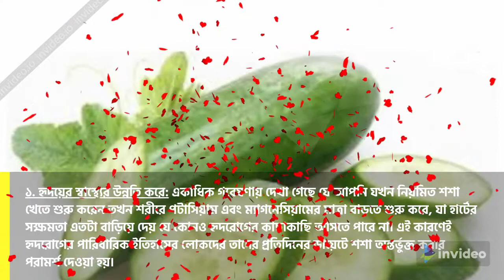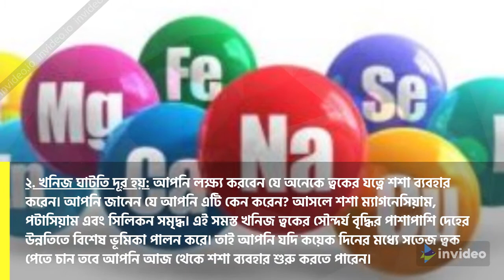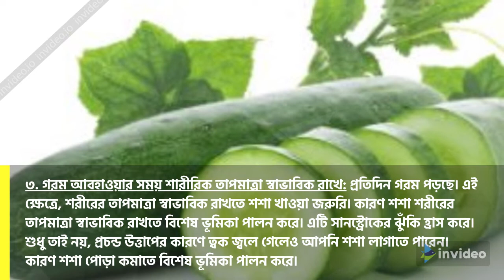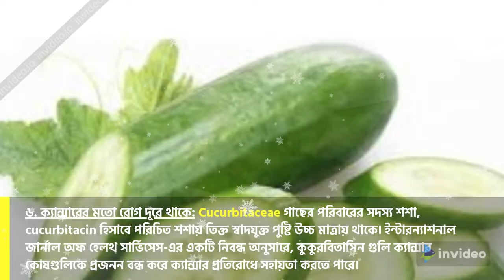শশা খাওয়ার বা ব্যবহারের উপকারিতা (শশা/खीरा/Benefits of Cucumber || Health is Wealth || Bengali)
Those who do not understand Bengali they can check full details in below link:

পুরো ভিডিও না দেখে স্কিপ করে যাবেন না| ভালো লাগুক বা খারাপ কমেন্ট করতে কখনো ভুলেযাবেন না। আপনার একটি কমেন্ট আমার জন্য অনেক মূল্যবান, কারণ এই কমেন্ট ঐ আমায় আরো ভালো করে ভিডিও বানাতে সাহায্য করবে।